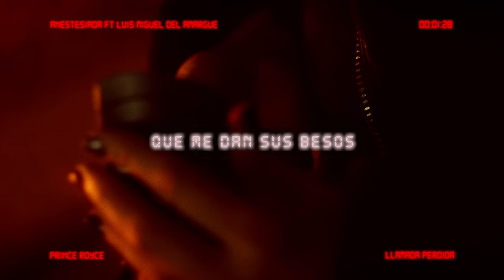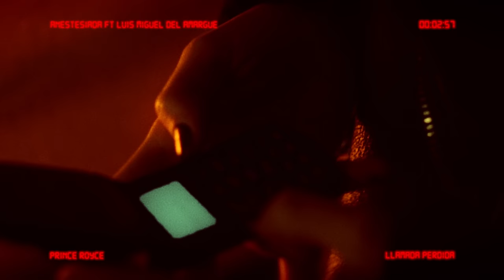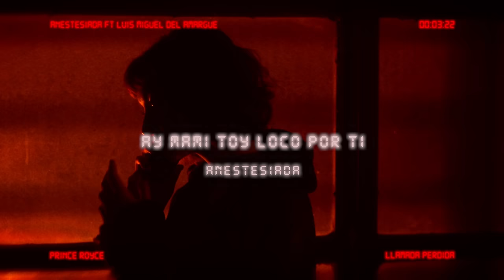Prince Royce - Anestesiada (Official Lyric Video) ft. Luis Miguel Del Amargue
Prince Royce feat Luis Miguel del Amargue- Anestesiada (Official Lyric Video)

Lyrics:
No la juzgo si me usa
Y una noche me disfruta
Tiene el mismo derecho que yo
No tenga usted duda

He intentado conquistarla
Varias veces
Ser su dueño
Pero nunca lo voy a lograr
Ni siquiera en sueños

Yo tengo el honor
De tocar su piel
A veces me llama y se deja querer
No cree en el amor
No quiere perder
De sus sentimientos ella tiene el poder

Anestesiada
No siente nada
Porque el dolor le cambió el corazón
Anestesiada
No vive amargada
Ni al mismo diablo le tiene temor

Disfruto el veneno
Que me dan sus besos
De mi no tiene compasión
Me amarra, me suelta
Que dulce condena
Su cuerpo es como una prisión

(Anestesiada)
Inyéctame un poco de ti
(Anestesiada)
Ay mami toy loco por ti
(Anestesiada)
Anestesiada, anestesiada
(Anestesiada)
La niña sigue anestesiada
(Anestesiada)
Ay, mami dame aunque sea un chin
(Anestesiada)
Anestesiada, la niña anestesiada
(Anestesiada)
Ay mami dime que me quieres como yo te quiero a ti
Dime que ese cuerpecito es mío y yo me entrego por ti

(C) 2024 Sony Music Entertainment US Latin LLC, under exclusive license from Smiling Prince Music, Inc.